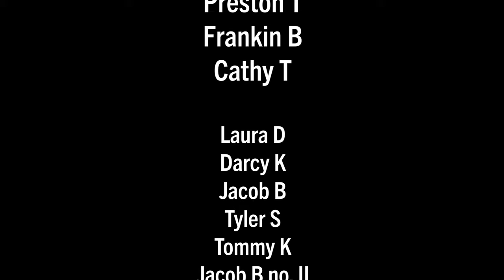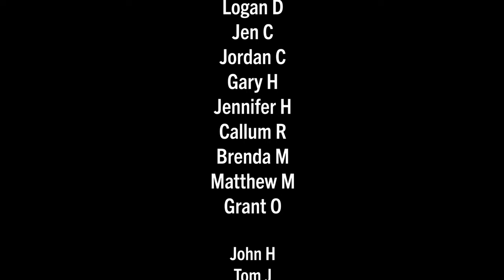A first look ride along in Brussels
Jordan Clark and I paid a visit to Jill Warren, CEO of the European Cyclists' Federation in Brussels, Belgium, on November 2, 2022, and this is our reaction video to what we saw on the ground. Come along for the ride and experience some amazing public spaces, solid protected bikeways, and comfortable fietsstraats (bicycle priority streets), as well as some head-scratching unnecessary car-prioritized designs.